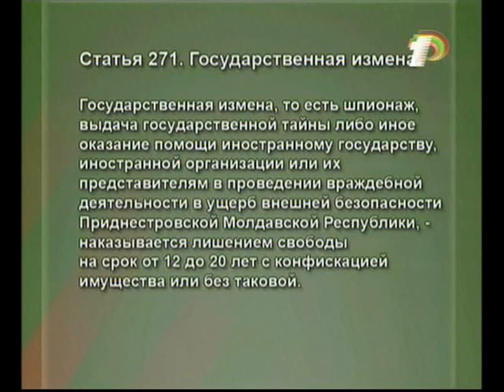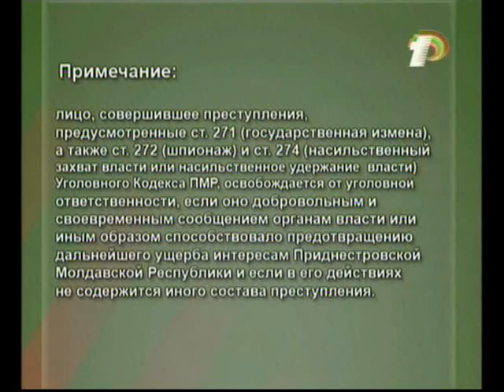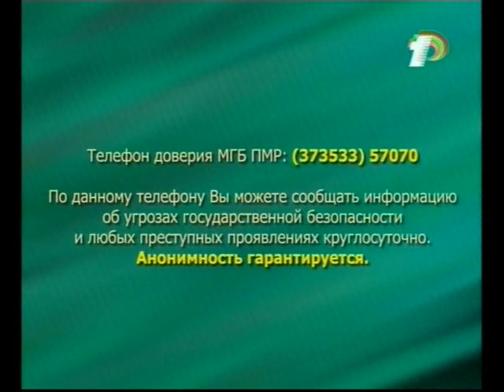Ernest Vardanean - 5 Transnistria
Опубликовано информационной службой РИА "Днестр" (Dniester.Ru). Окончание. Эрнест Варданян. Материал пресс-службы МГБ ПМР. Ernest Vardanean Transnistria Moldova Pridnestrovie Тирасполь Приднестровье Спецслужбы Владимир Антюфеев. Пятая часть материала, показанного ТВ ПМР 11 мая 2010 года.